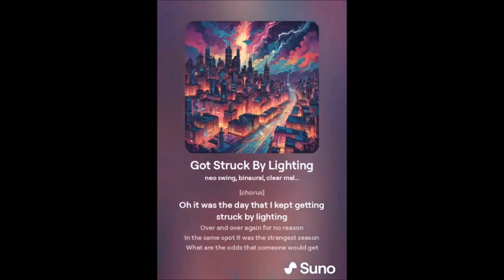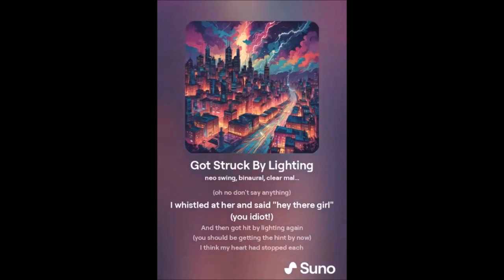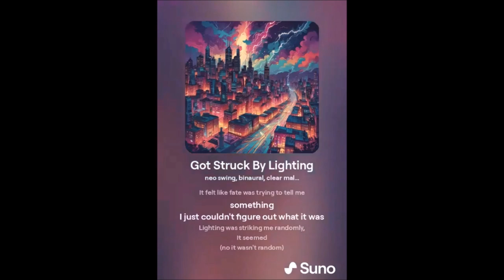"Got Struck By Lightning"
A little song about a guy who keeps getting struck by lightning.